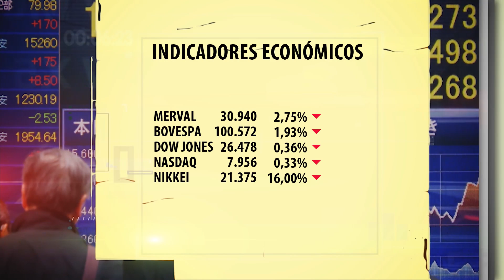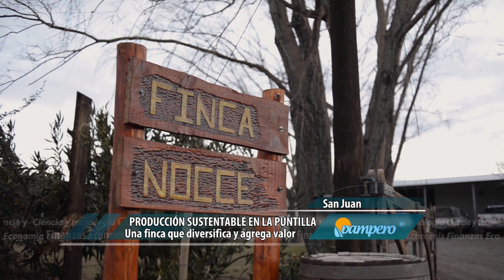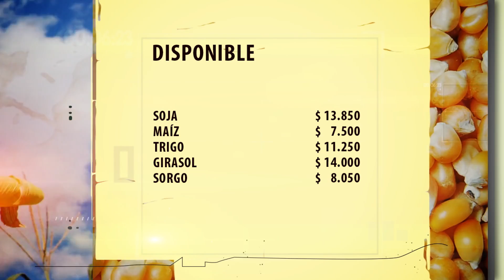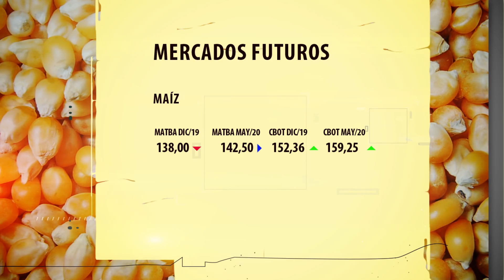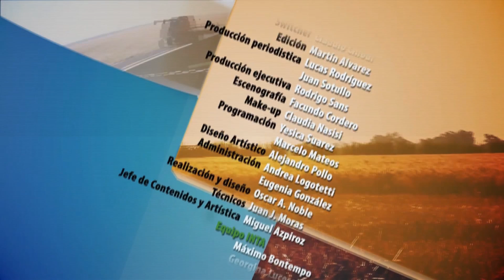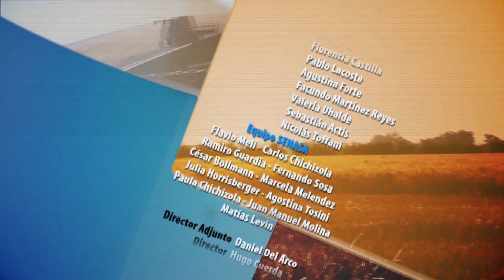PAMPERO TV 2019 10 08